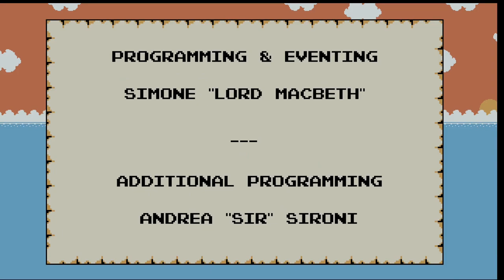Timothy and the Strange Holidays - [Full Playthrough]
Timothy and the Strange Holidays is a relaxing collection of minigames by Kibou Entertainment/Simone "Lord Macbeth" Granata (@KibouEntertainment)  and Andrea "SIR" Sironi made for the Pixel Game Maker MV - Summer Game Jam 2020 and set in the "Timothy" Universe.

Timothy and his friends (and enemies!) decided to take a break from their work for Kibou Entertainment. It's summer time, they deserve some rest! Join Timothy and his friends in this funny spin-off of the main series!

Chapters:
00.00 Credits & Intro
01:03 Exploring
12:33 Rock Throwing
14:57 Water Polo
16:28 Water Fight
18:12 Hand Gliding
19:29 End